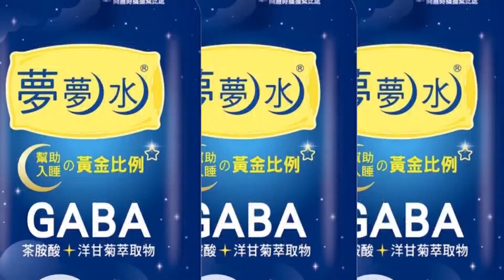【盧秀芳辣晚報】出大事! 中美國防部長大談台灣 雙方柬埔寨碰面會談90分鐘 @中天新聞CtiNews 精華版